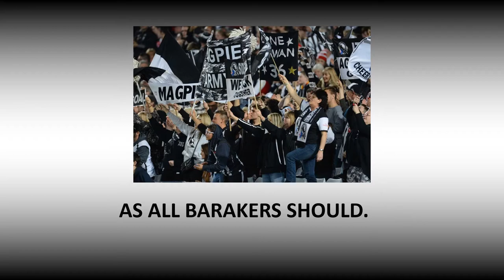Collingwood Magpies Theme Song Lyrics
Hello guys hopefully you did enjoy this lyrics video. Make sure you tune in as i will be uploading more AFL team song lyrics, as well as other AFL related content.